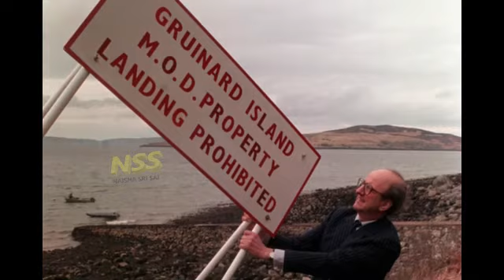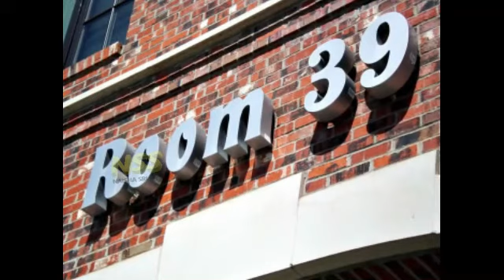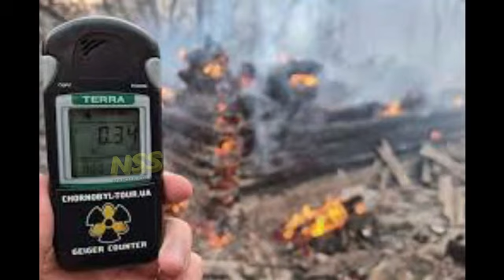KNSS| Top 10 Creepiest Abandoned Places Around the World in Kannada by Naisha Sri Sai Mallika NSS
Here I have selected the some of the most abandoned places around the world, every single one of which has its own special charm.On the other hand, it’s also fascinating to see how some things that used to belong to people are slowly being reclaimed by nature again. Thanks to Arun Surya Teja.

Thanks for youtube music and NCS music